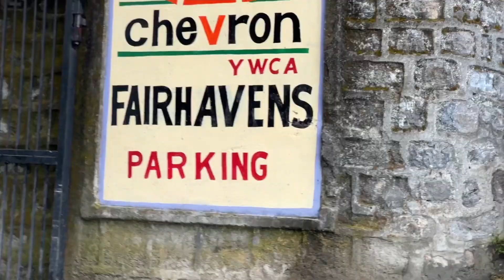boating in naini lake